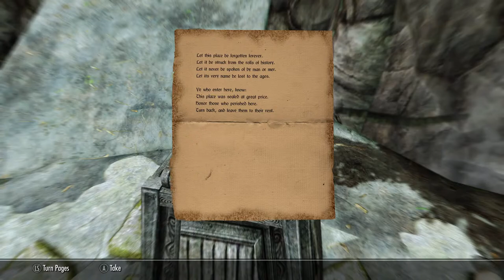Skyrim SE [Vigilant Of Stendarr] The Power Within Ep.66